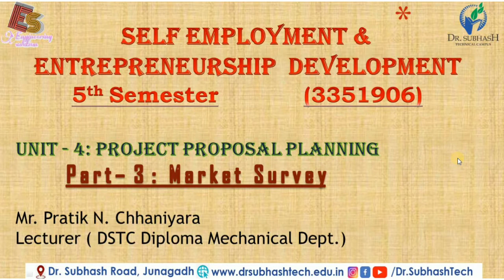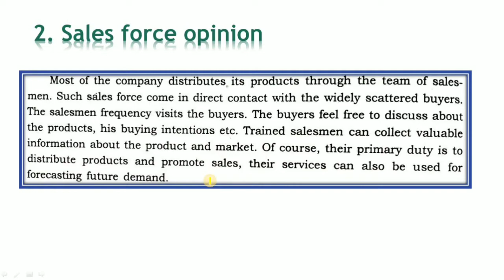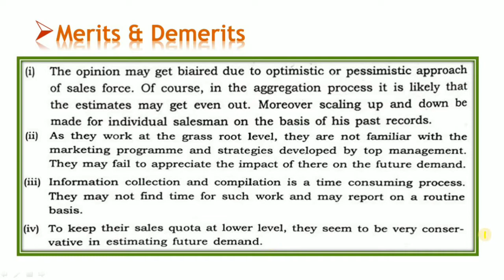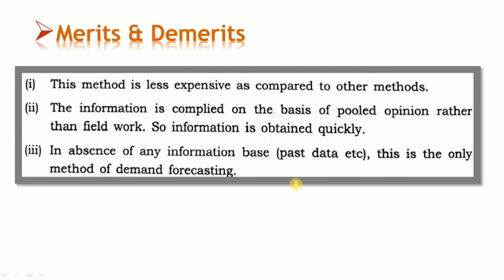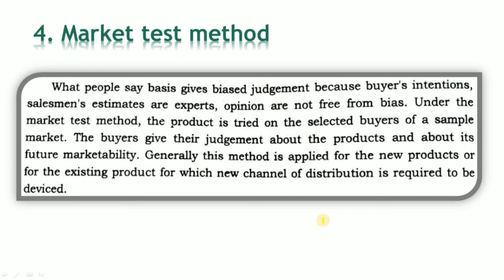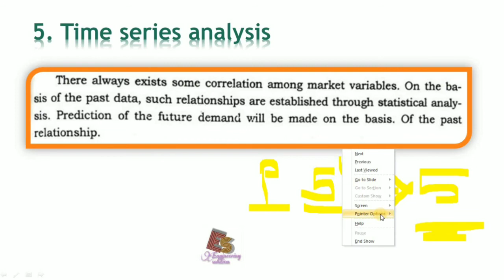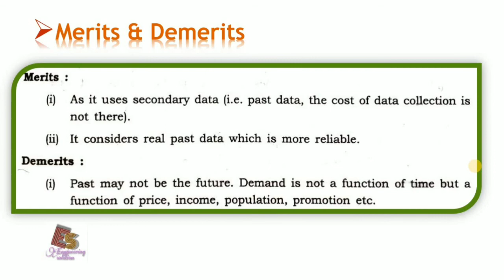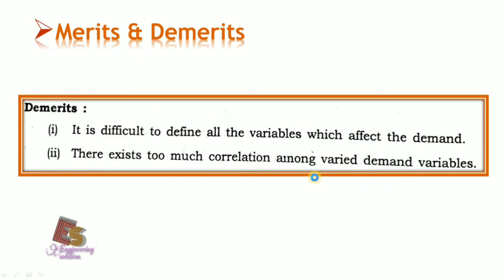SEED Unit-4 Part-3.2 Market Survey By P. N. Chhaniyara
ENGINEERING SOLUTION

Hello every one:
DSTC Junagadh.

Information about this video:
Subject: Self employment & entrepreneurship development (Sem-5)

In this video you would learn about (This is 2nd part) Methods of primary survey which was left in previous lecture. in which Sales force opinion, Expert opinion / Delphi method, Market test method, Time series analysis, & Statistical demand analysis are left and here we discussing this all with merits and demerits.

Thanks & Regards